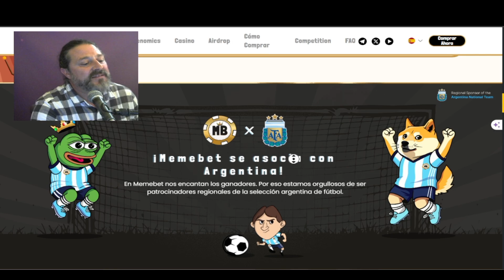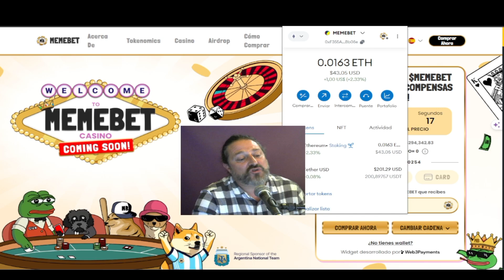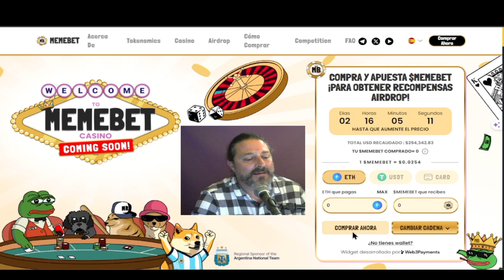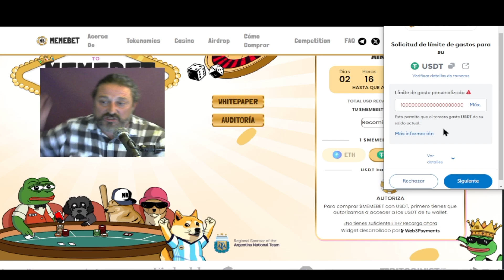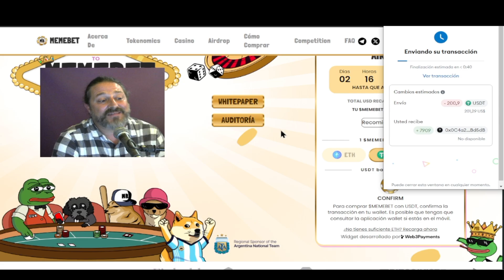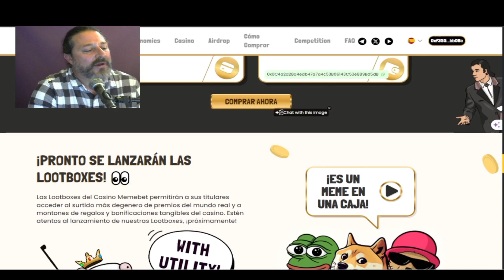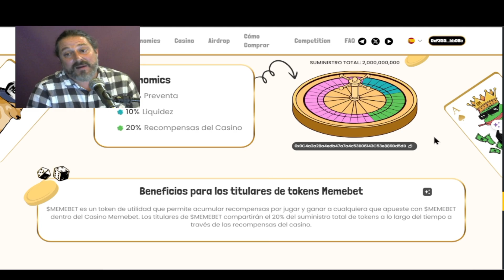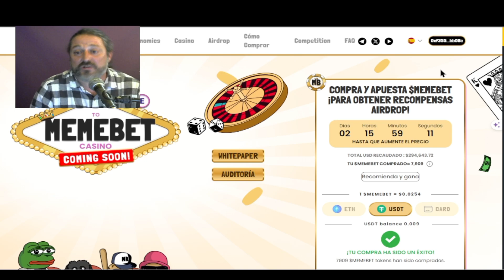Meme Crypto que subirá MUCHO 🤑 MEMEBET EXPLOTARÁ 💣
Te digo 3 motivos del porqué puede subir mucho mucho esta meme crypto !!!

🌐 WEB PARA COMPRAR!! 👉

✅ REDES!!

⚠️ DESCARGO DE RESPONSABILIDAD:

No soy asesor financiero. El contenido proporcionado en este canal es exclusivamente de carácter educativo y se basa en mi experiencia personal. Te insto a que tomes decisiones de inversión de manera responsable y consciente.

La información aquí presentada tiene un propósito meramente informativo y no debe interpretarse como una recomendación de inversión. La inversión en criptomonedas conlleva un alto riesgo y puede resultar en la pérdida total de tu capital.

Siempre realiza tu propia investigación y consulta con un asesor financiero profesional antes de realizar cualquier inversión.